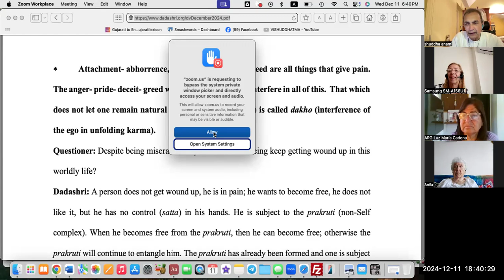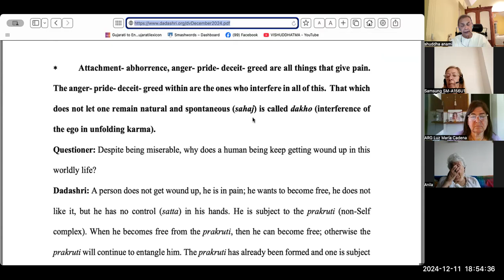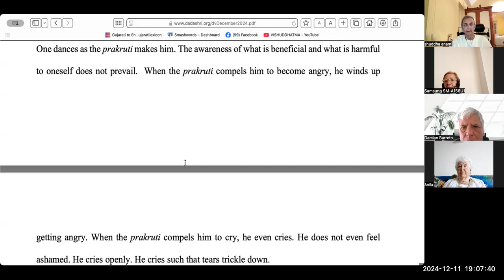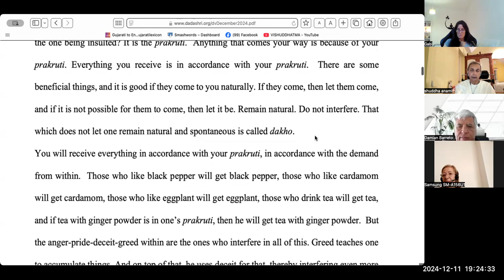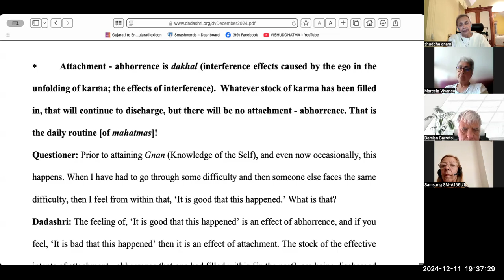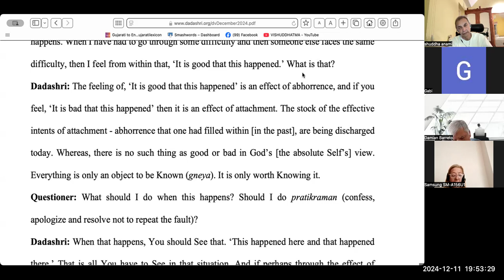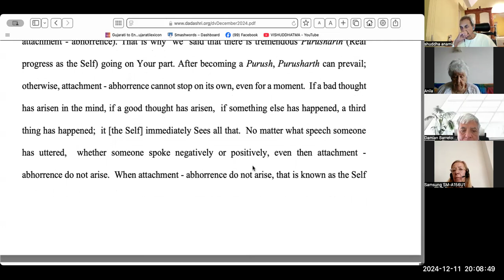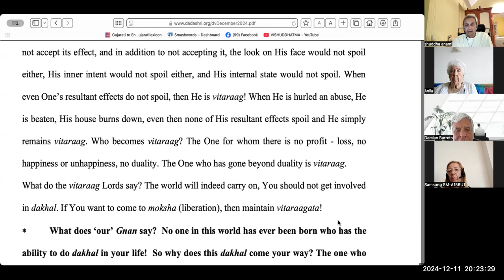Gnani Purush Dadashri: Akram Vignan Sudamerica : To 325 Degrees:1: Dadavani Dec 2024 : 12 10 2024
Patricia, Damien , Marcella and Shuddha share the new Satsang series of progressing to 325 degrees of experience of the Self in Akram Vignan of Dadashri.

18:38:21 From shuddha anami
18:38:41  From shuddha anami : New Series 325 Degrees Session
18:40:24  From Marcela Vivanco : Nueva Serie Sesión 325 Grados
18:44:41  From Marcela Vivanco : el mundo es una proyección de tu interior
18:50:57  From shuddha anami : Sahaj- Natural and easy /spontaneous
18:51:16  From shuddha anami : Sahajata- The State of Being Natural
18:51:40  From Marcela Vivanco : Sahaj- Natural y fácil / espontáneo
18:54:15  From shuddha anami : Dakho- interfere
18:55:05  From Marcela Vivanco : Dakho- interferir
19:32:18  From shuddha anami : asahaj- unnatural
19:34:27  From shuddha anami : Sahajat- Book. Published afer Niruma.
19:35:10  From shuddha anami : Sahajata— The State of Being Natural.
19:35:17  From Marcela Vivanco : Sahajat- Libro. Publicado después de Niruma.